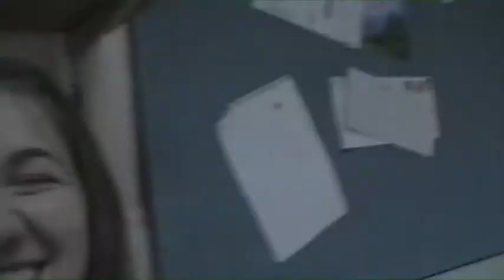J-lem and Jellyfish!!! A Super Awesome Israel Update!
Its been a while, so here's an update!

New Soul by Yael Naim